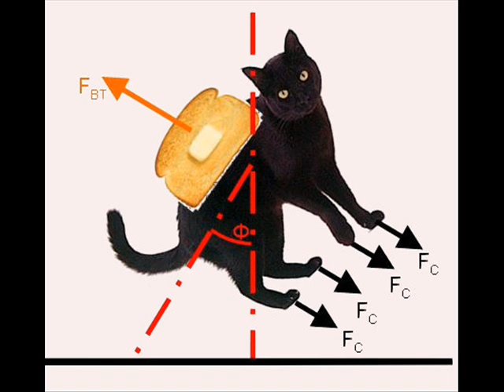hefner music video (unofficial)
music video for the song 'The Hymn For The Things We Didn't Do'